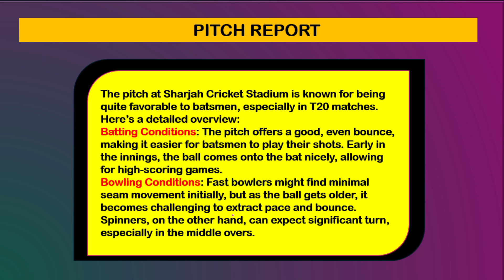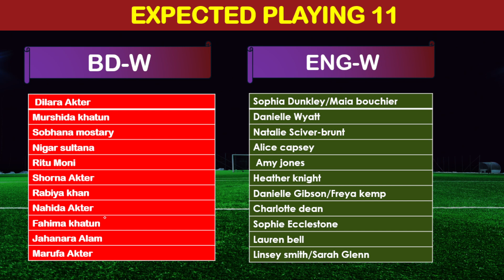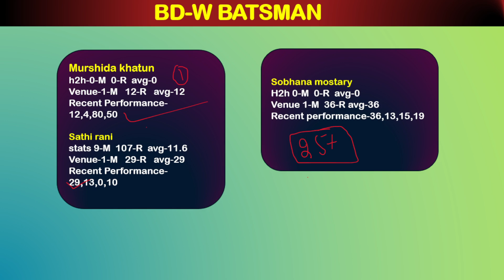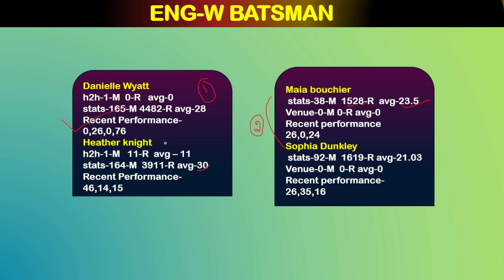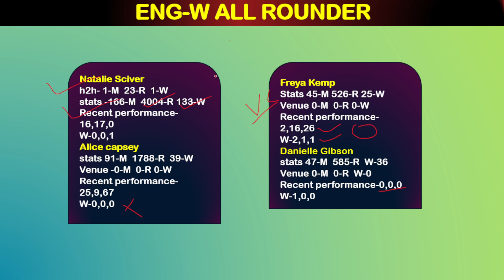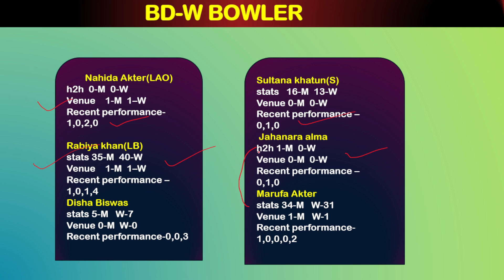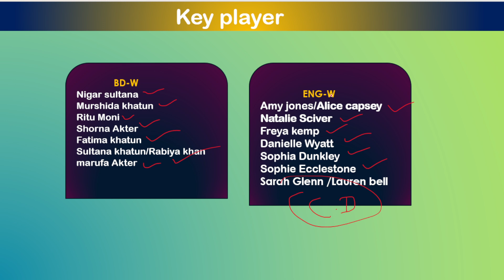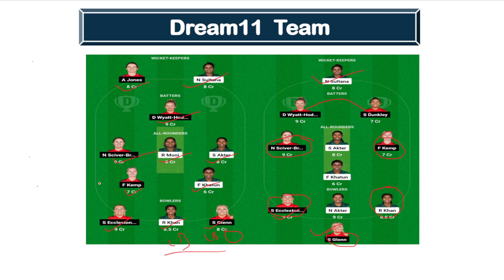BD-W vs EN-W Dream11 Prediction|BD-W vs EN-W Dream11 Team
welcome to fantasy expert 360 channel
BD-W vs EN-W Dream11 Prediction|BD-W vs EN-W Dream11|BD-W vs EN-W Dream11 Team|  bd-w vs en-w dream11 team today
BD-W vs EN-W Dream11 Prediction|BD-W vs EN-W Dream11|BD-W vs EN-W Dream11 Team| is a match of BD-W vs EN-W dream11 t20 world cup and includes match preview for bd-w vs en-w dream11 from womens t20 world cup 2024

this video includes
BDW VS ENW dream11 prediction,
BDW VS ENW dream11 team,
BDW VS ENW dream11 today match,
BDW VS ENW dream11,
BDW VS ENW pitch report,
BDW VS ENW playing 11,
BDW VS ENW prediction,
BDW VS ENW match prediction,
BDW VS ENW 2024,
BDW VS ENW today match,
BDW VS ENW live,
BDW VS ENW dream11 team prediction,
BDW VS ENW highlights,
BDW VS ENW match preview,
ENW VS BDW dream11 prediction,
ENW VS BDW dream11 team,
ENW VS BDW dream11 today match,
ENW VS BDW dream11,
ENW VS BDW pitch report,
ENW VS BDW playing 11,
ENW VS BDW prediction,
ENW VS BDW match prediction,
ENW VS BDW 2024,
ENW VS BDW today match,
ENW VS BDW live,
ENW VS BDW dream11 team prediction,
ENW VS BDW highlights,
ENW VS BDW match preview,
england women vs bangladesh women dream11 today match,
england women vs bangladesh women dream11 prediction,
england women vs bangladesh women dream11,
england women vs bangladesh women pitch report,
bangladesh women vs England women playing 11,
bangladesh women vs England women prediction,
bangladesh women vs England women match prediction,
bangladesh women vs England women 2024,
bangladesh women vs England women today match,
bangladesh women vs England women live,
bangladesh women vs England women dream11 team prediction,
bangladesh women vs England women highlights,
bangladesh women vs England women match preview
BD-w vs EN-w 7th t20 dream11 prediction,
BD-w vs EN-w 7th t20 dream11 team,
BD-w vs EN-w 7th t20 dream11 today match,
BD-w vs EN-w 7th t20 dream11,
BD-w vs EN-w 7th t20 pitch report,
BD-w vs EN-w 7th t20 playing 11,
BD-w vs EN-w 7th t20 prediction,
BD-w vs EN-w 7th t20 match prediction,
BD-w vs EN-w 7th t20 2024,
BD-w vs EN-w 7th t20 today match,
BD-w vs EN-w 7th t20 live,
BD-w vs EN-w 7th t20 dream11 team prediction,
BD-w vs EN-w 7th t20 highlights,
BD-w vs EN-w 7th t20 match preview,
BD-w vs EN-w 7th t20 match dream11 today match,

1. This analysis  is based on my

2.Dream11 takes great care to comply with all central and state legislation in India to ensure that  users are fully protected. Every contest on  platform is carefully designed to comply with applicable statutes and regulations in India.
dream11 today
dream11 tips
dream11 tricks
dream11 winner
online gaming
online earning

fantasy team
fantasy sports
dream11 today team
dream11 app
Cric informer
stats guruji
fantasy counsel
somesh thakre
kumar508
peeyush sharma
vu sport
aakash chopra
jatin sapru
fantasy support
ab cricinfo
perfect win
news nation
teams4win
logical fantasy tricks
fantasy expert 360
sports tak
sports yaari
news nation
cricbuzz
espncricinfo
Cricket 24